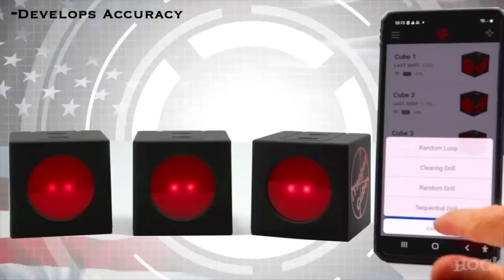They Arrested Your President. What Happens Next?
Following the historic indictment of former President Donald J. Trump, many Americans wonder if they have witnessed nothing more than due process of law, or the irreversible step into their country being classified as a banana republic. Can this continue, and if so, for how long?